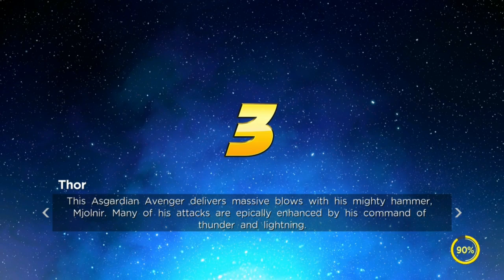Green Goblin | Marvel Ultimate Alliance 3 Gameplay Walkthrough Part 4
Hey Avengers hey welcome to Marvel Ultimate Alliance 3:The Black Order.This will be a full walkthrough plus a review and a giveaway for some extra goodies. In this part we make our way through a wave of "super powered" baddies like Mysterio and Doc Oc to get to the Green Goblin but as we reach him. we discover...he has one of the infinity stones!!

When Thanos and his Black Order seek the infinity stones to bring the universe to it's knees it's up to all the heros in the Marvel Universe to join forces and save the universe from certain doom!!

Marvel Ultimate Alliance 3 is for Nintendo Switch Only

Stay Awesome!